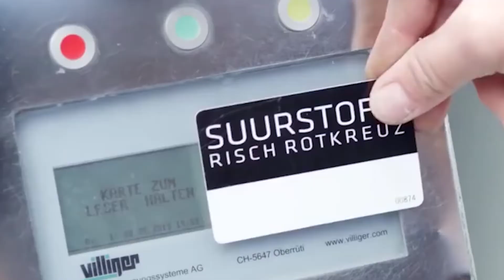Secret Rooms And Passageways You Would Never Have Guessed Were There